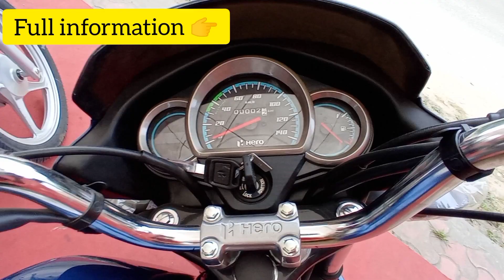BIKE AND SCOOTY PRICE IS INCREASING IN 2021😱😱|BIG NEWS🔥|MUST WATCH BEFORE BUYING NEW BIKES|IN HINDI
plzzz susbcribe

plzzzz susbcribe